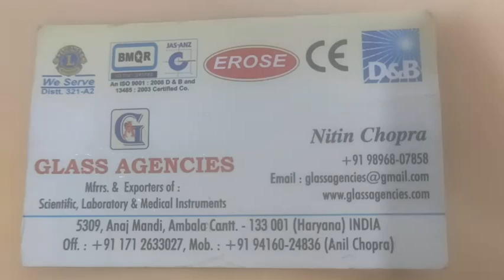Half Body CPR Training Manikins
GLASS AGENCIES, Ambala Cantt, INDIA are Manufacturer, Exporter, Supplier, Dealer, Trader, Distributor & Wholesaler of Half Body CPR Training Manikins under EROSE Brand.

5309, Anaj Mandi,
Haryana
INDIA